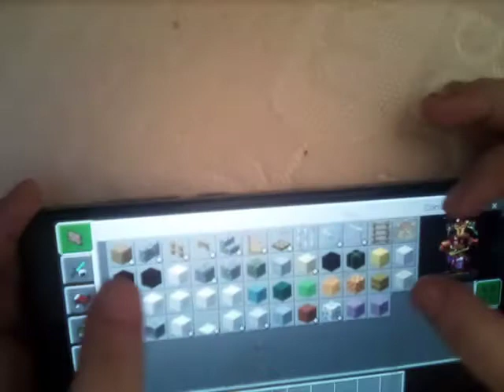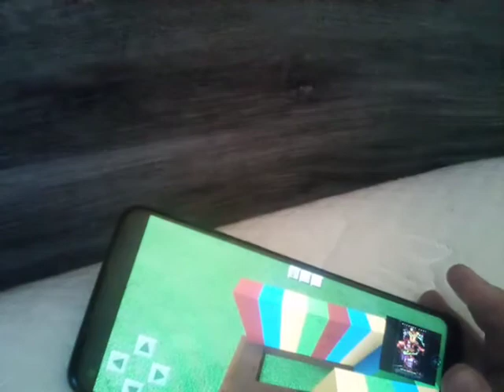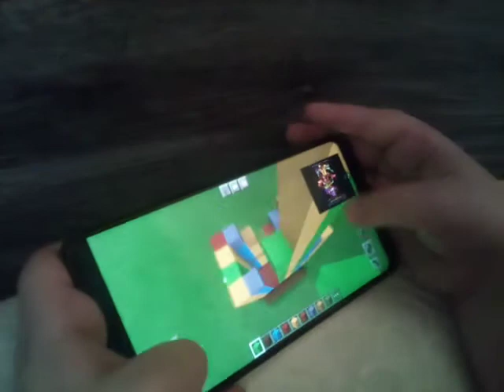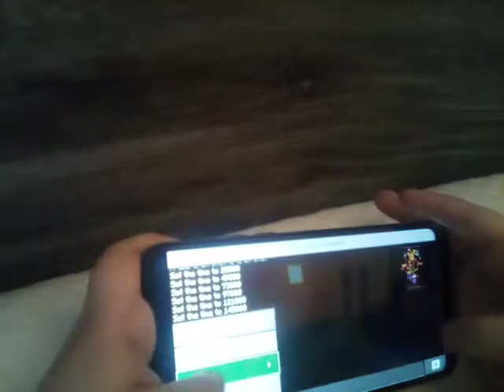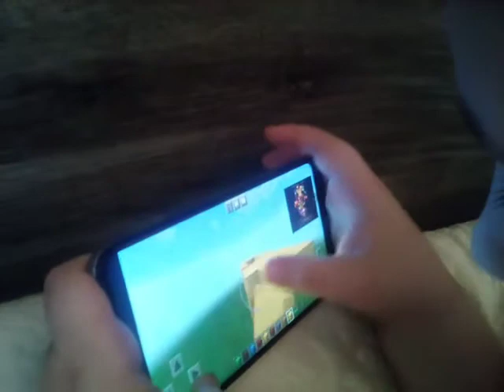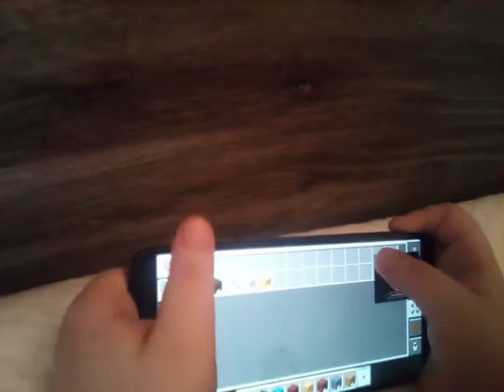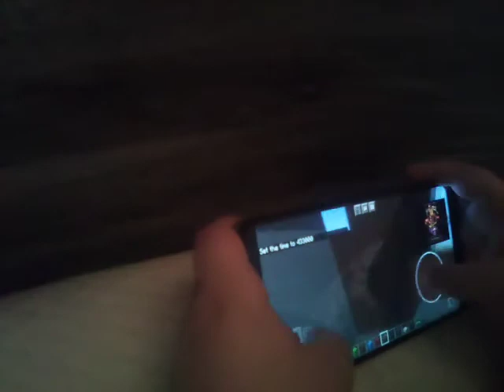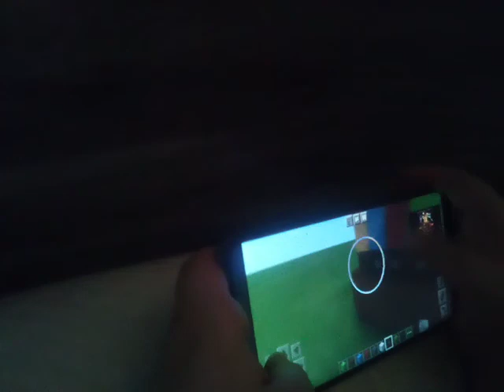wally the weasel minecraft statue tutorial!